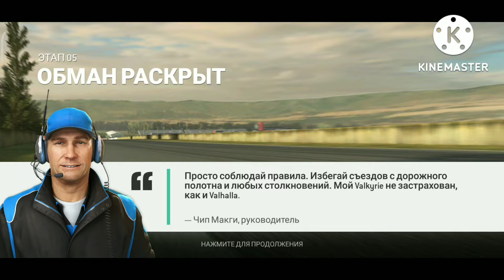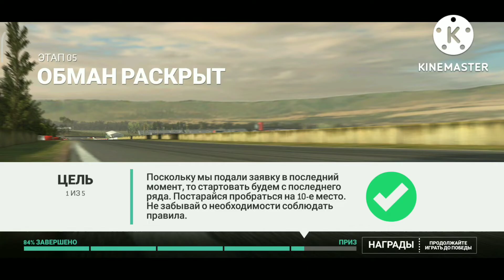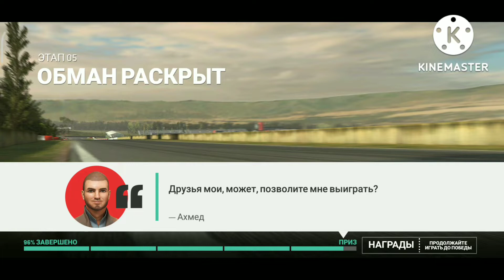Aston Martin Valhalla Concept stage 5 этап - прохождение Walkthrough Real Racing 3